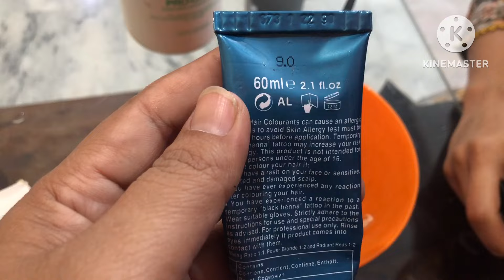How to do hair streaks||base hair colour with hair streaks||ash green streaks||ash gold hair streaks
For quries:

how to ash green highlights?
ash gold highlights
ash green highlighted hairs
very light golden ash blonde highlights